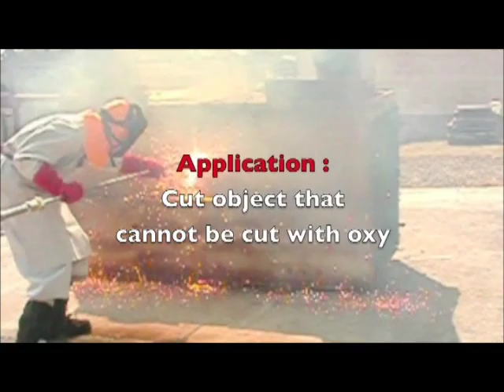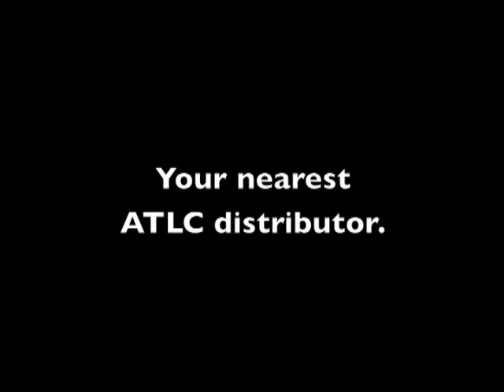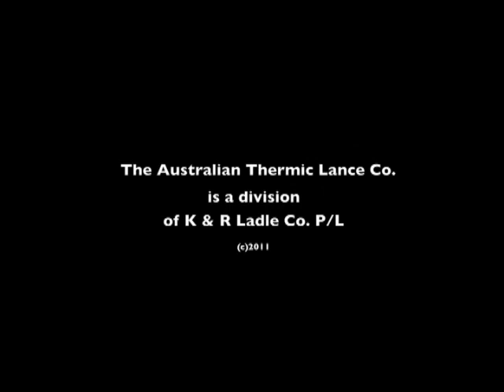Thermic Lancing Made Easy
A video by the Australian Thermic Lance Company that explains and demonstrates all you need to know about thermic lancing.